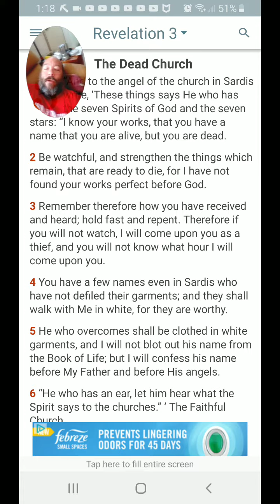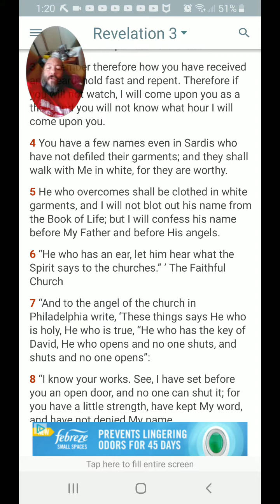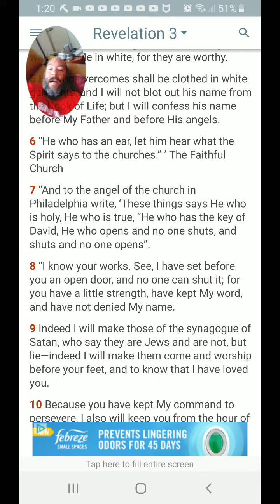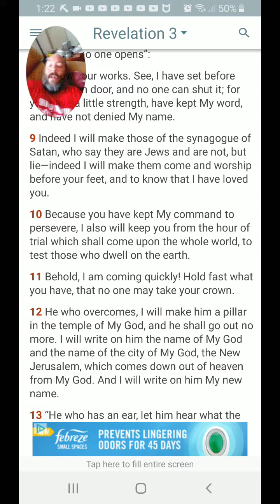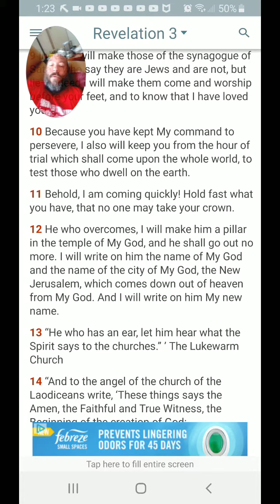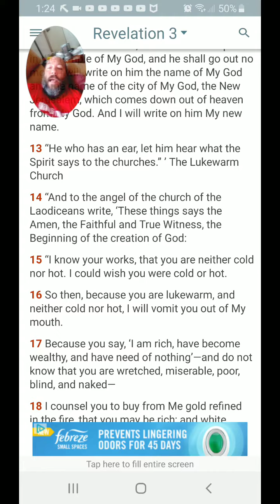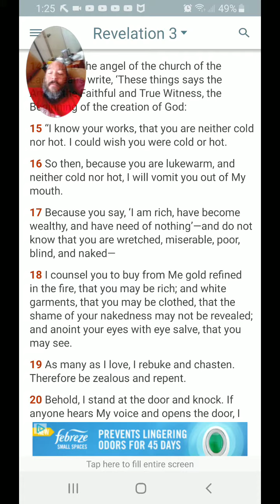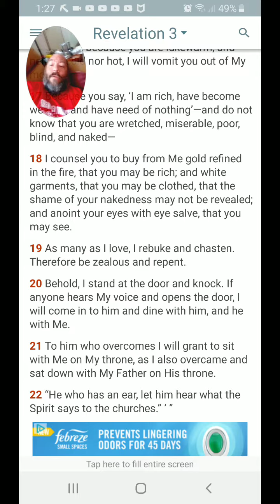Revelation 3 with commentary